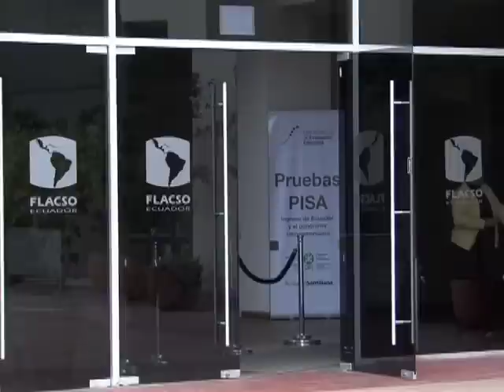Ecuador ingresa a las pruebas PISA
Conversatorio sobre pruebas PISA evidencia el compromiso del Ecuador por mejorar la calidad de la educación

17 de Febrero de 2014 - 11h48

La mañana del 14 de febrero, se desarrolló el conversatorio sobre el estado de la educación en América Latina en el cual participó el viceministro de Educación, Freddy Peñafiel. En este evento también se presentaron los resultados del Informe PISA 2012. Ecuador es el segundo país de América en el que se comunica oficialmente esta información, luego de Estados Unidos.

El conversatorio estuvo precedido por Bárbara Ischinger, directora de educación de la Organización para la Cooperación y el Desarrollo Económicos (OCDE), quien anunció la alianza entre la OCDE y el gobierno del Ecuador en materia educativa en los siguientes tres años, a través de las evaluaciones PISA.